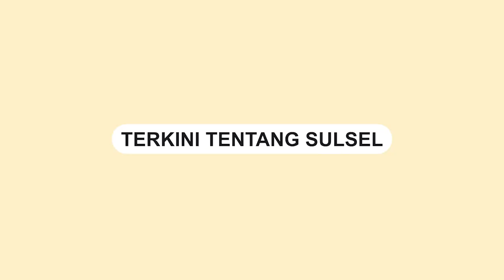Kebakaran di Panciro Gowa, Rumah Warga Hangus Dilalap Api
Kebakaran terjadi di Desa Panciro, Kabupaten Gowa, pada Rabu 6 Desember 2023 subuh.

Dalam video tampak api melalap dengan cepat menghanguskan rumah milik warga tersebut.

Warga sekitar tampak bahu-membahu berusaha memadamkan si jago merah.

Belum diketahui penyebab pasti kebakaran tersebut.

Salah satu korban kebakaran adalah rumah milik Halija dg Jintu.
Video terkini dan terbaru..